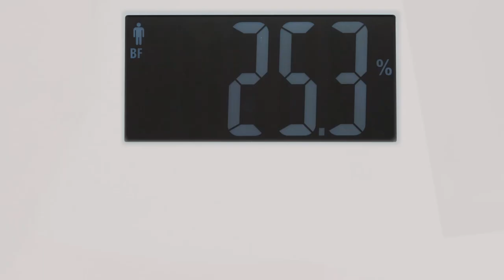Digital personal weighing scale LAGOON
Digital scale LAGOON is a personal diagnostic scale with a weighing capacity of up to 180 kg and 50 g increments. With its sophisticated memory profiles, weighing scale LAGOON can be used for measuring and monitoring
weight figures for up to 10 household members. Weighing scale LAGOON has a number of diagnostic features. In addition to accurate measuring of body weight, the weighing scale also measures and shows:

BF – fat percentage
BW – water percentage
MUS – muscle mass percentage
BOM – body tissue weight
KCAL – basal metabolic rate
BMI – body mass index (indicator for underweight, normal body weight, overweight and obesity).

Digital personal weighing scale LAGOON has an easy-to-read display with large digits, the weighing plate is made of special toughened glass. The anti-skid feet ensure a stable placement and safe use of the scale. Weighing scale LAGOON comes with 2 lithium 3V batteries CR2032.

Clean the glass weighing plate using an agent for glass; wipe the other parts with a moistened dishcloth and dry. Do not use dishwashing soaps, aggressive chemicals, sand-based agents etc. to clean. Do not wash the scale under running water.